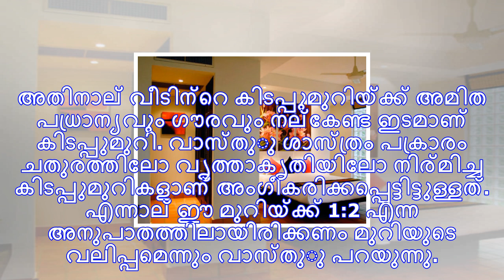കിടപ്പുമുറി വീടിന്‍റെ എവിടെയാവണം: കണ്ണാടിയും പെയിന്‍റിംഗും സ്ഥാപിച്ചാല്‍ ​എന്ത് സംഭവിക്കും!!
കിടപ്പുമുറിയെന്നാല്‍ ഒരു വീട്ടില്‍ ഏറ്റവുമധികം സ്വകാര്യതയും വിശ്രമവും ലഭിക്കുന്ന ഇടമാണ്. അതുകൊണ്ടുതന...